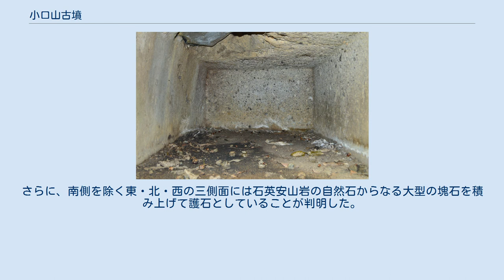小口山古墳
小口山古墳（こぐちやまこふん）は、大阪府羽曳野市軽里にある古墳。
形状は円墳。
 終末期古墳であり、内部に一個の巨石を刳抜いた横口式石槨がある。
 史跡・峯ヶ塚古墳の西方200mにある終末期の横口石槨を持つ古墳である。
1912年（明治45年）、開墾によって発見され、喜田貞吉によって「河内軽里の掘抜石棺」として紹介されており、考古学史上著名な遺跡である。
1979年（昭和54年）～1980年（昭和55年）にかけて羽曳野市史編纂の関連で発掘調査されている。
 径30mの規模をもつ円墳とみられ、墳形を整えるために東側と北側の地山を削って周濠を整えていることが判明した。
墳丘の高さは現在は2.5ｍであるが本来は5m以上あったと推測されている。
 横口式石槨 開口部 主体部の横口式石槨は長さ2.7m、幅1.6m、高さ1.6mで、1つの直方体の巨大な二上山産の白色凝灰岩を刳り抜いて造っている。
南に大きな開口部があり、内部の奥行きは2.13m、幅は入口が最も狭くて0.87m、奥壁は広がって1.17m、高さは0.63mある。
石槨の外形は南北に長い箱形で、天井部の四辺を斜めに削って屋根形としていて、上面の平坦な天井部分は長さ2.14m、幅0.96mある。
全体の外形は家形石棺に近いが、縄掛突起などの形跡はない。
この石槨は地山の上に直接に置かれたのではなく、長さ1.7m、幅1m、厚さ30cmの板石を三枚敷き並べそれを台座にして据付けられている。
さらに、南側を除く東・北・西の三側面には石英安山岩の自然石からなる大型の塊石を積み上げて護石としていることが判明した。
これらの側壁に用いられた塊石の大きさは大小不ぞろいであるが、最も大きいものは一辺で0.9mある。
 副葬品などの遺物は検出されなかったので遺物から年代を決定できないが、石槨の型式から見て、7世紀の第4四半期を中心とする年代に比定できる。